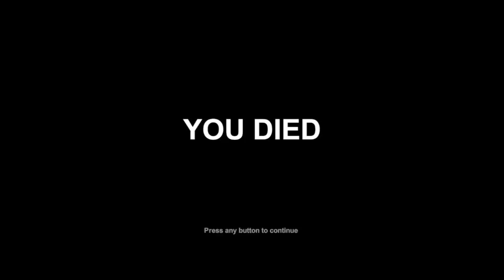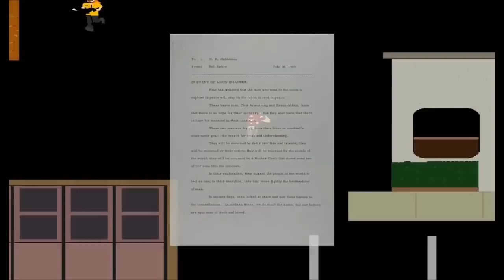OneyPlays, A Best of #30 (D&T COMPILATIONS)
Oneys Content